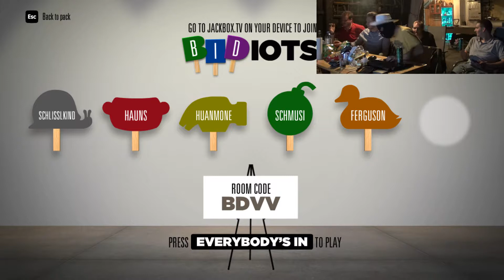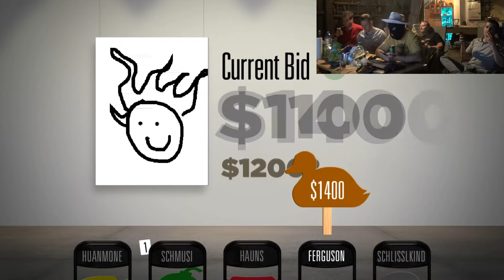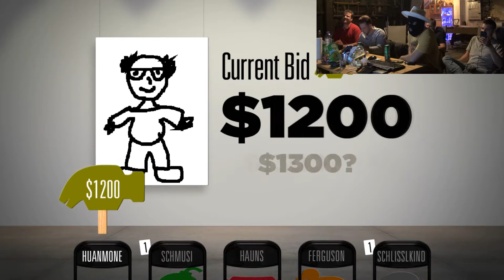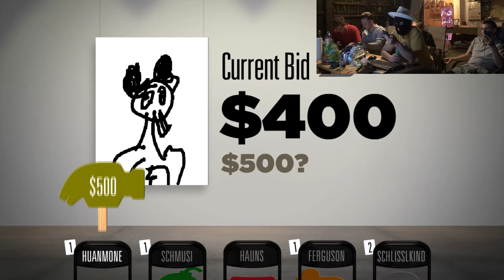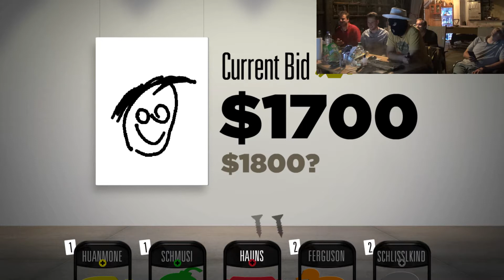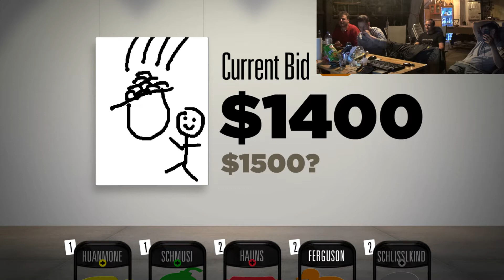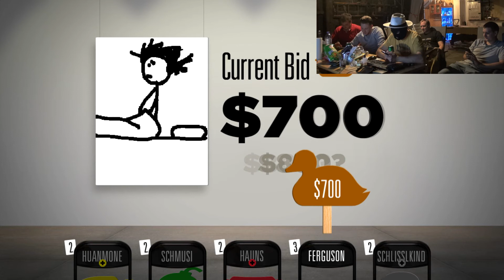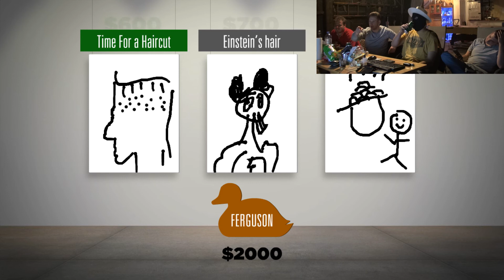[BmH] Let's Play "Bidiots" (Jack Box Party Pack 4)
Erklärung am Anfang, vü Spaß!